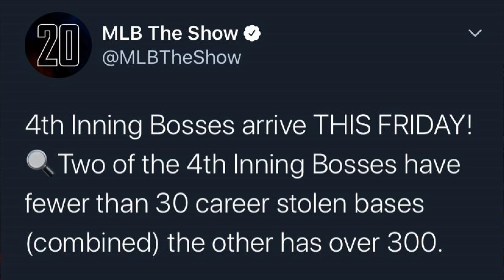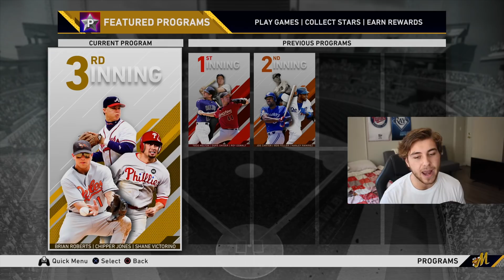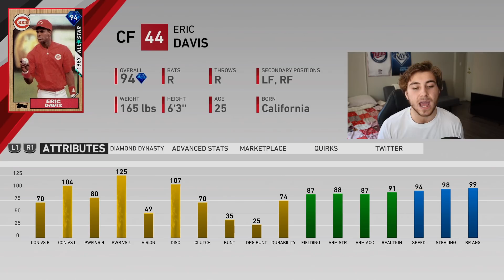4th Inning Program BOSS Predictions! INSANE Cards Coming! MLB The Show 20 Diamond Dynasty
HUGE New FREE Diamonds Coming This Week By Way Of The 4th Inning Program! Here Are My Predictions For The INSANE New Diamonds For The 4th Inning Bosses! Potential New Legends, And With This Special Clue, TONS Of Potential!